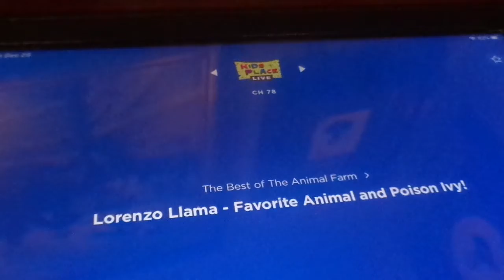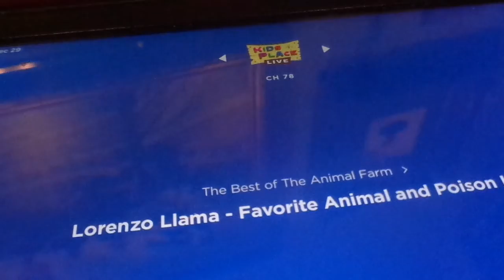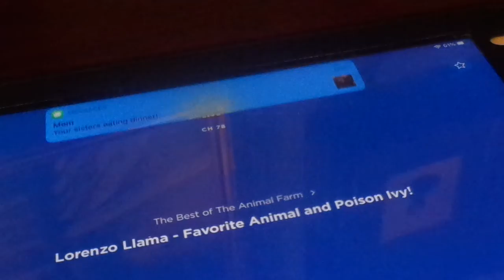Animal Farm rerun on kids place live